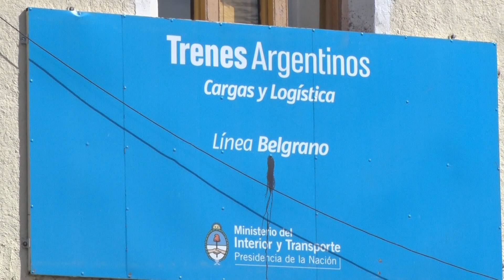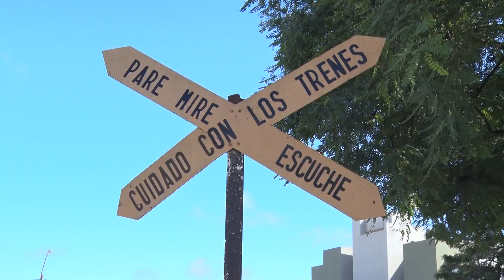JESÚS MARÍA TENDRÁ SU FERROURBANO